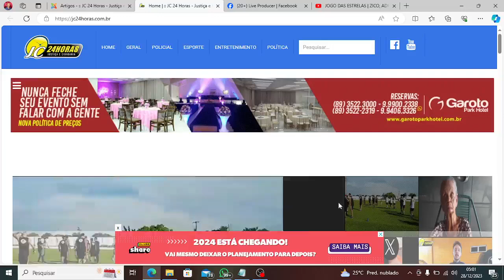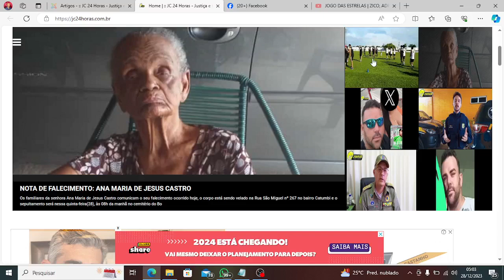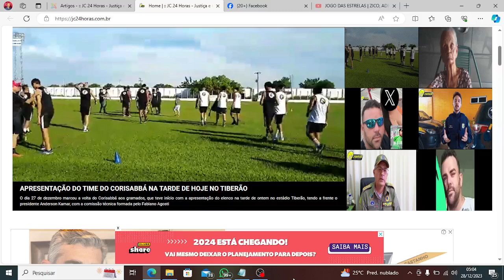Confira os destaques do jc24horas neste dia 28/12/2023